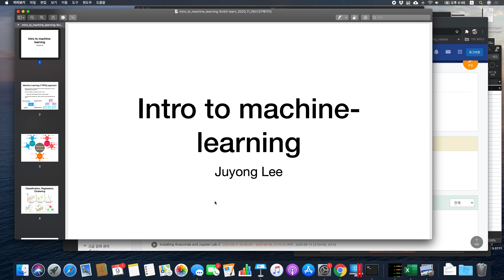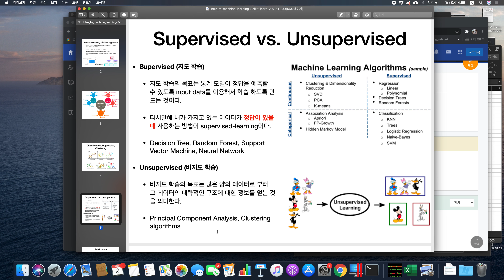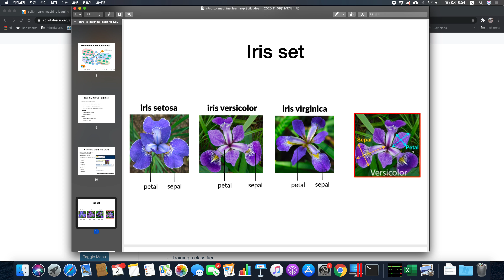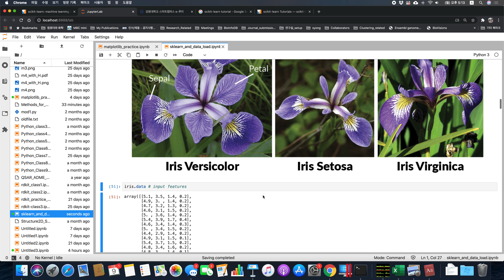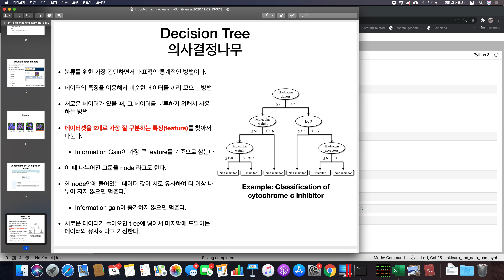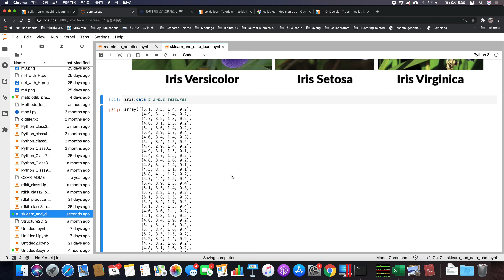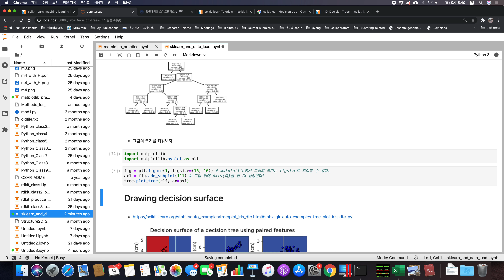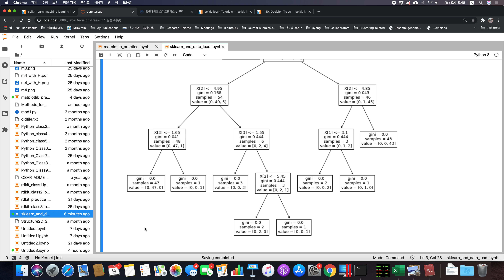Intro to Machine Learning (머신러닝 기초) - dataset, decision tree (의사결정나무)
관련 데이터 파일과 jupyter notebook 파일은 아래 디렉토리에서 찾으실 수 있습니다.